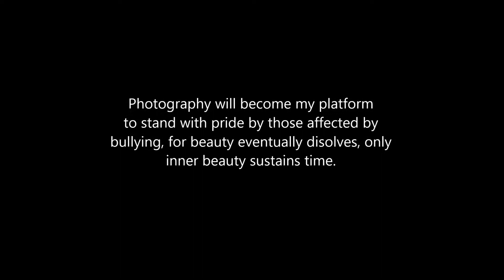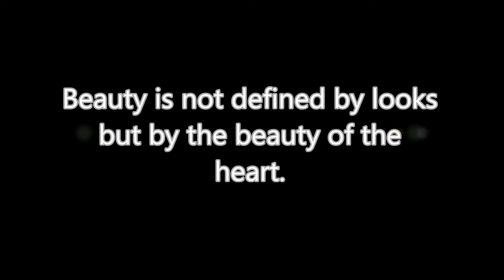MissEngland Coventry winner Maria Petrou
Entry to Talent finals coming soon @RicohArena 13th & 14th August

Maria Petrou

TEXT 'MISS ENGLAND33' to 63333
Texts cost 50p plus your standard network rate